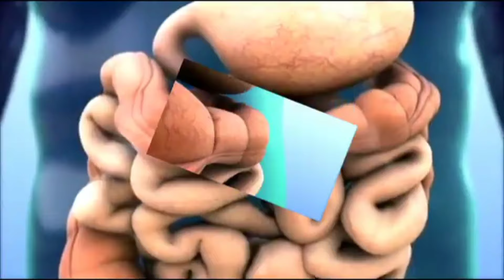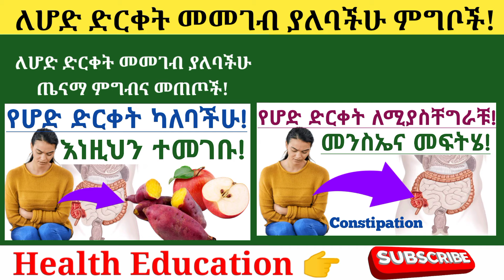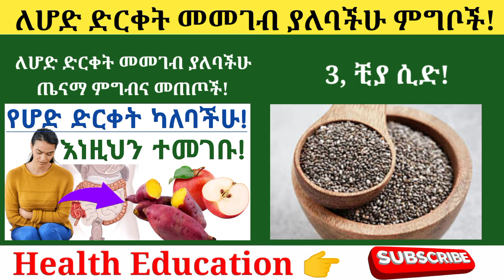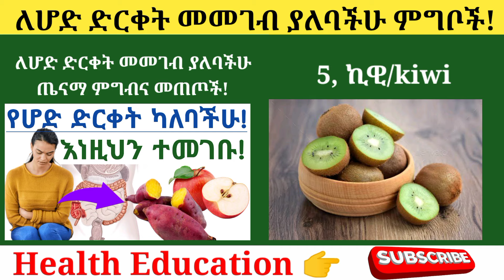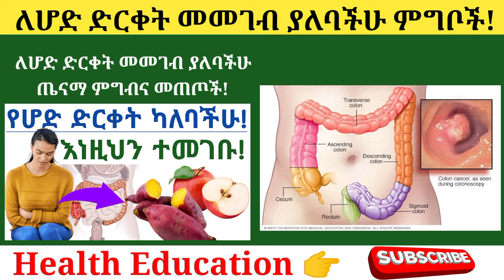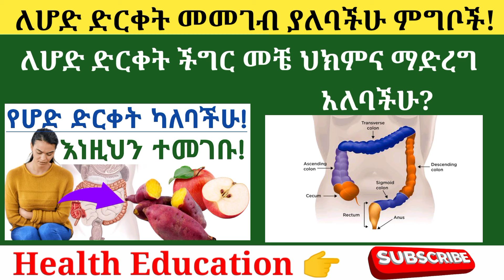የሆድ ድርቀት ካለባችሁ መመገብ ያለባችሁ 16 ጤናማ ምግብና መጠጦች| 16 Best foods and drinks for constipation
በዚህ ቪድዮ ላይ ስለ የሆድ ድርቀት ምንነት እና የሆድ ድርቀት ካለባችሁ መመገብ ያለባችሁን በርካታ ምግብና መጠጦችን እነግራቹሀለው!

Best foods for constipation.